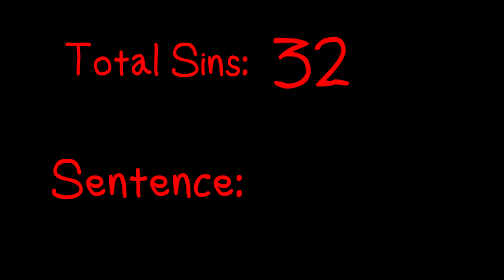Everything Wrong With Ed Edd n Eddy - Who, What, Where, Ed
Everything Wrong With Keeping up with the Eds is up next!